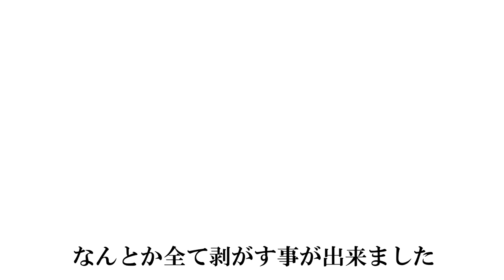【DIY】残りの床板剥がしをやっていきます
床板剥がしは、これで全てになります。
残りわずかで修了です。
この動画もひたすら床板を剥がしている動画になります。